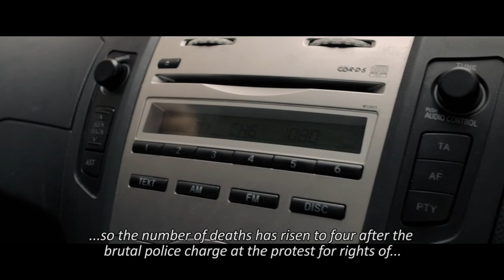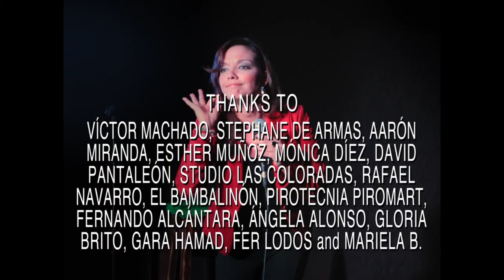Rivero - Cortometraje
¡Conoce a Patricia Rivero, la famosa monologuista! Así es ella, así es su vida. ¡Descubre los secretos de su éxito!

Un corto de Coré Ruiz con Patricia Rivero, Miguel Ruiz, Hermi Orihuela y David Pantaleón.

Fotografía: Oscar Santamaría
Ayte. dirección: Cris Noda
Sonido directo: Carolina Hernández
Arte: Cayetana H. Cuyás
Maquillaje y peluquería: Norma Ruiz
Producción musical: PL García
Guion: Coré Ruiz y Patricia Rivero.
Edición, producción y dirección: Coré Ruiz